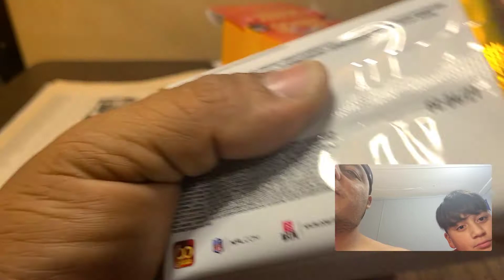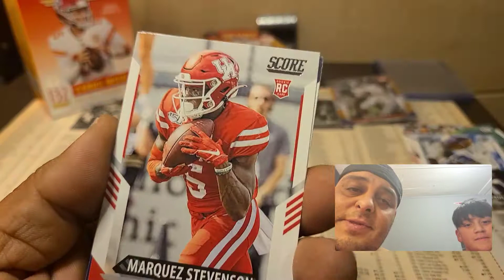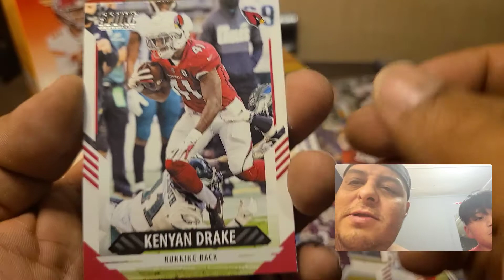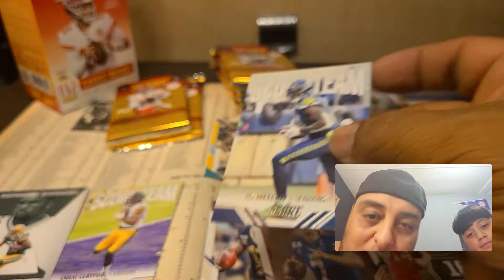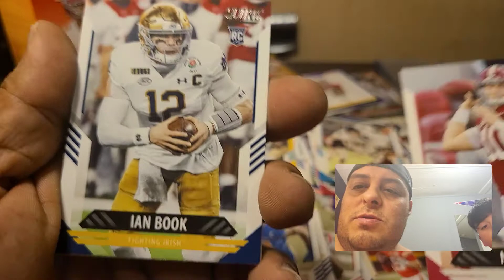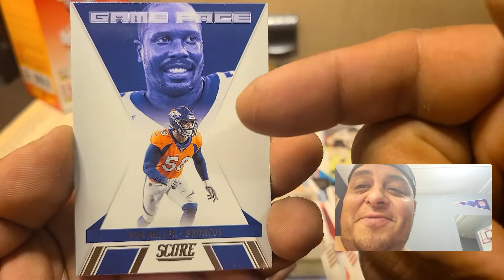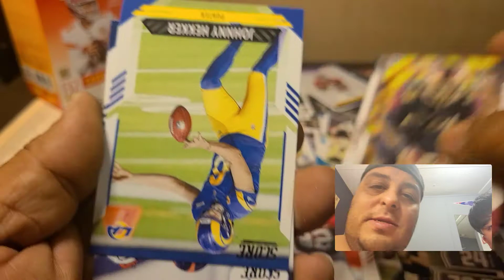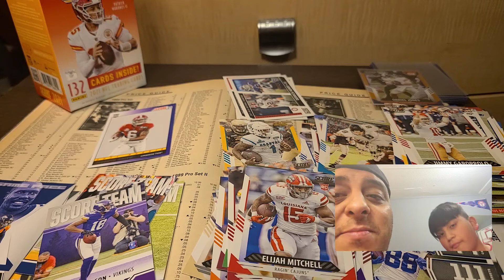2021 PANINI SCORE BLASTER BOX OPENING!!!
We have a 2021 score blaster box and see what we can pull!!